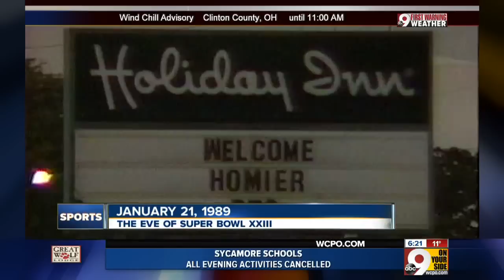Wyche: We have Stanley, we win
Former coach Sam Wyche says Bengals would have won Super Bowl XXIII if Stanley Wilson had played.